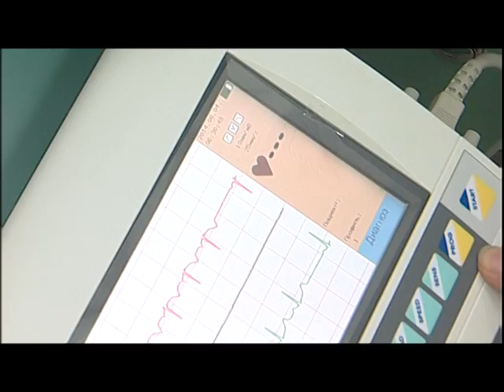04 06 2014 ПЕРЕДВИЖНОЙ МЕДКОМПЛЕКС В ЯКШУР-БОДЬЕ